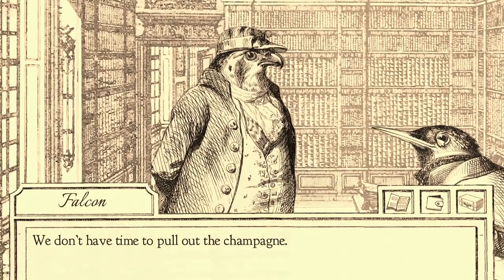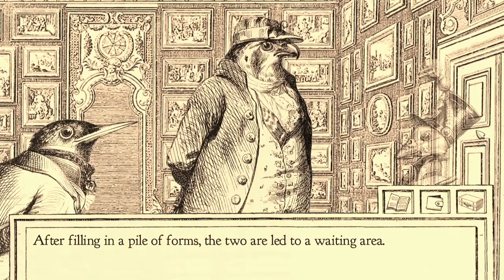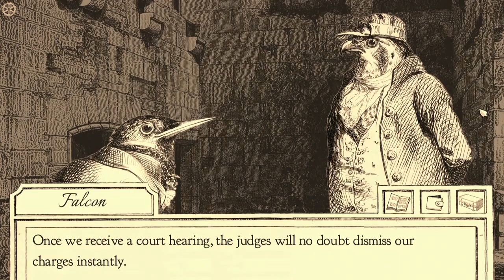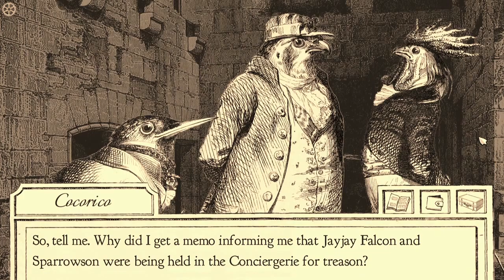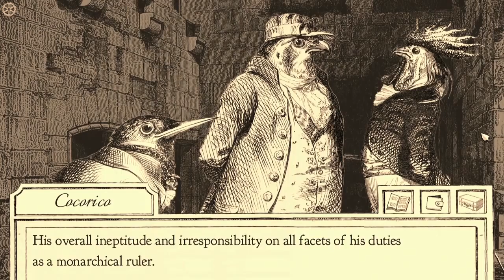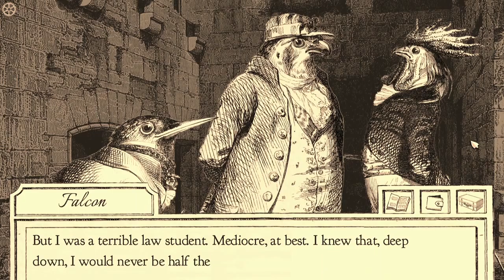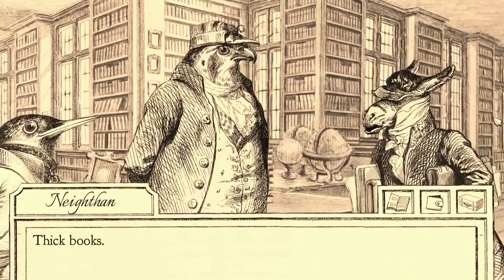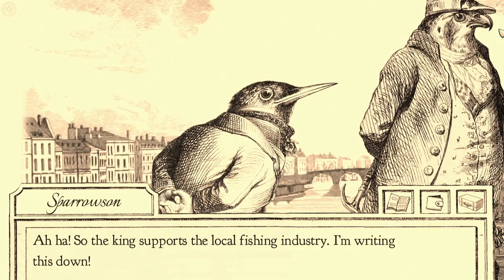Aviary Attorney Ep 21 - Merde's About to Go Down, Yo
No strangers to bird games, N & A are beyond excited to bring you Aviary Attorney!! The best and most awesome lawyer bird game you can find. (Also probably the only lawyer bird game you can find.) Thanks so much for joining us and we hope you enjoy N&A play Aviary Attorney!